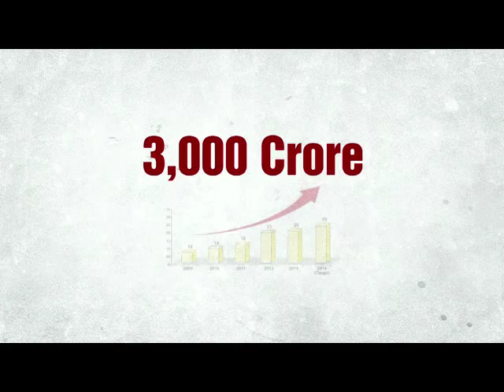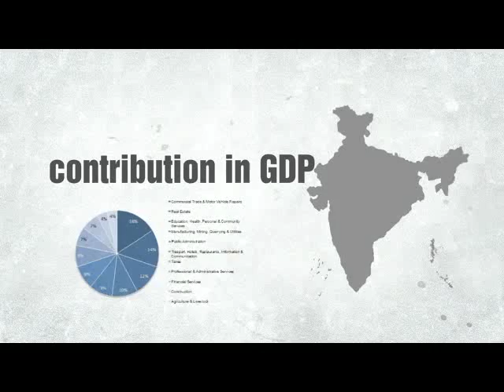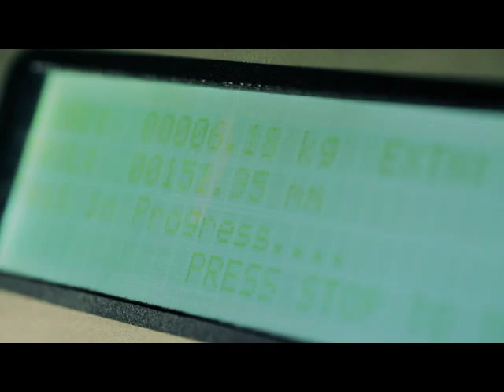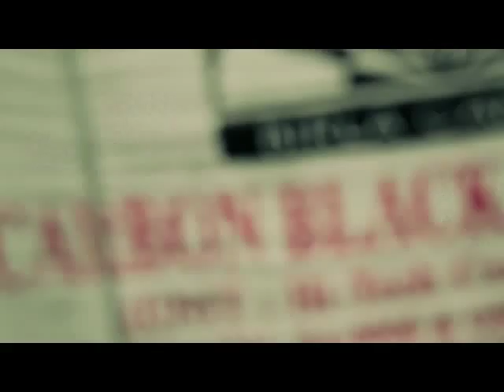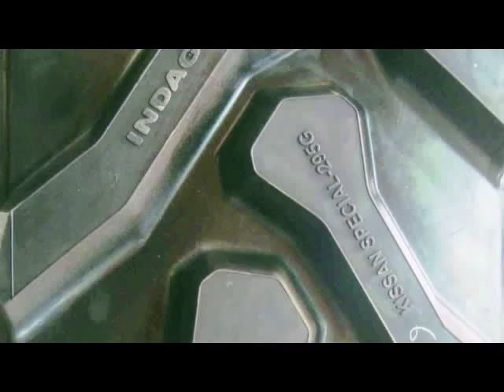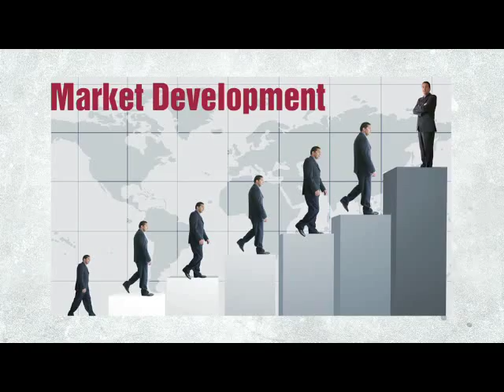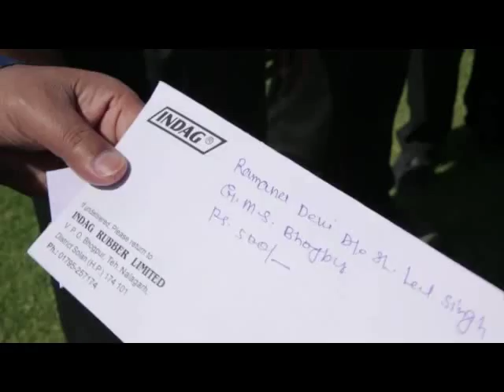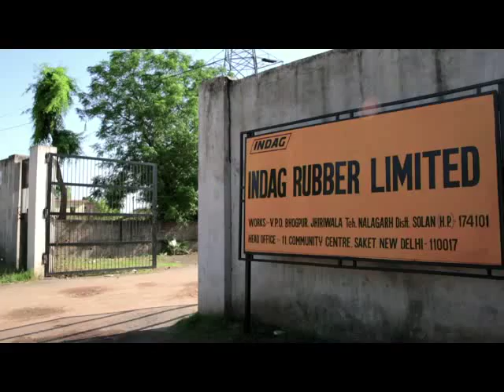Indag Rubber Ltd. Corporate Film